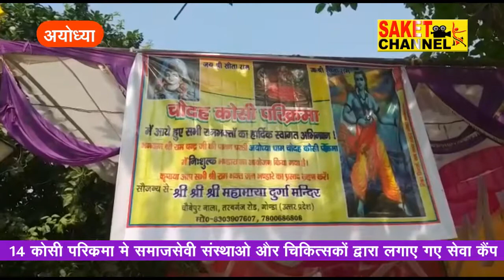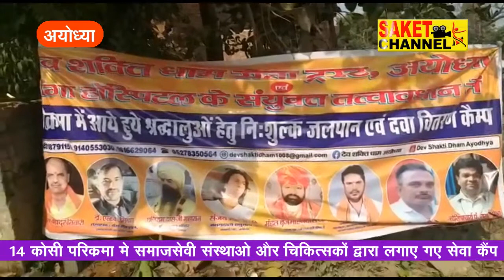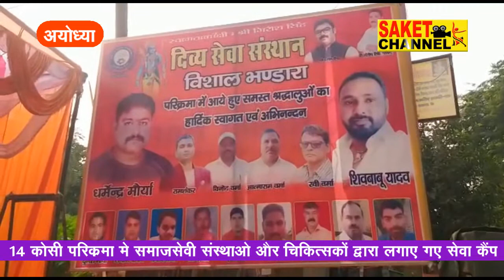14 कोसी परिक्रमा में समाजसेवी संस्थाओं और चिकित्सकों द्वारा लगाया गया निशुल्क चिकित्सा कैंप...